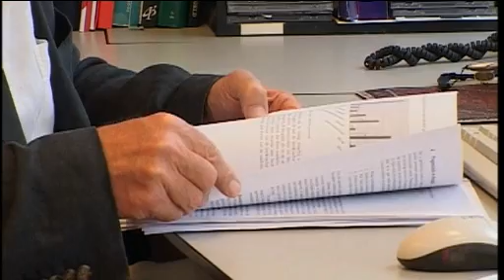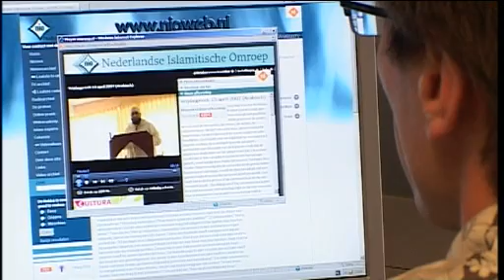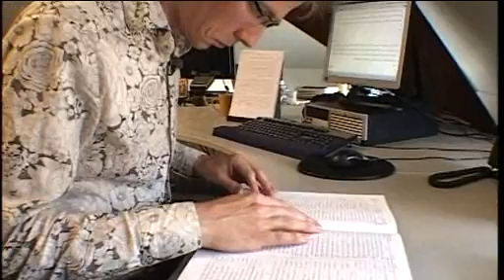Adamsappel 08 09: Respect ! Nederland deugt!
Wijsheid, Moed, Matigheid, Rechtvaardigheid, Geloof, Hoop en Liefde. Het zijn de zeven deugden, zoals die al eeuwen door de christelijke kerk worden verkondigd.

De term deugd, die staat voor een moreel goede persoonlijke eigenschap, is eigenlijk een beetje ouderwets. Psychologen hebben zich er de laatste 70 jaar niet mee willen bezighouden, uit vrees om de objectiviteit te verliezen.

Professor Jan Pieter van den Oudenhoven, psycholoog aan de Rijksuniversiteit Groningen, durfde het taboe te doorbreken.

In een breed onderzoek bracht hij in kaart wat Nederlanders als belangrijke deugden zien. Door te zoeken naar overeenkomsten hoopt hij de integratie van nieuwe bevolkingsgroepen te bevorderen.

Ook godsdienstwetenschapper Anand Blank werkte mee aan dit onderzoek naar het belang van deugden in de cultuur. Hij interviewde Nederlandse imams en bestudeerde hun preken.

Het onderzoek toont aan dat de verschillen tussen religies en bevolkingsgroepen in Nederland niet erg groot is. In de "Deugden Top 15" zet iedereen Respect (voor de medemens) bovenaan.